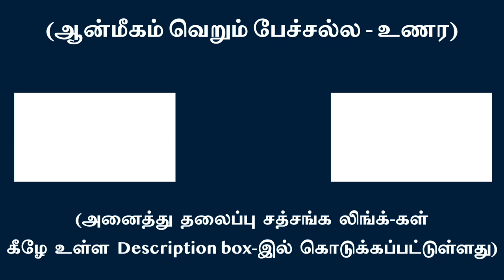‘நான் பாவத்தை’ சதா கண்காணிக்க அதன் வேகம் கெடும் | சுவாமி அருணாசல ரமணன்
Constant inner gaze curtails the ferocity of ego l Swami Arunachala Ramanan